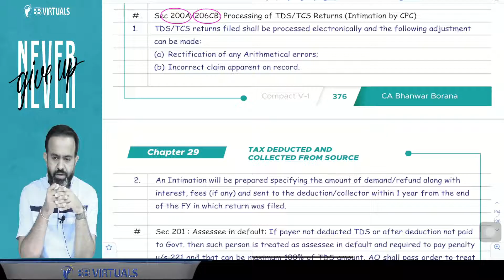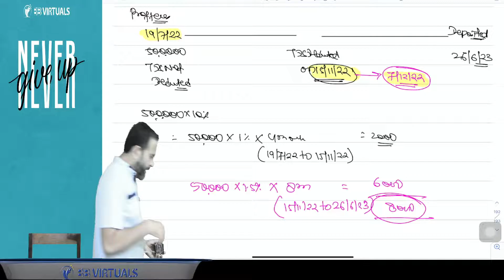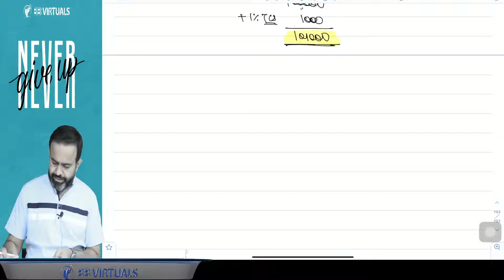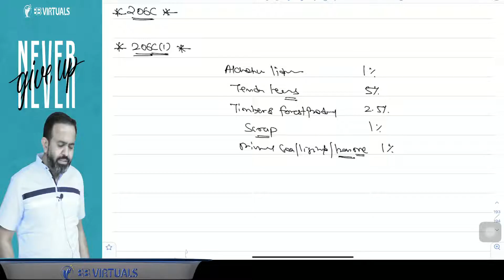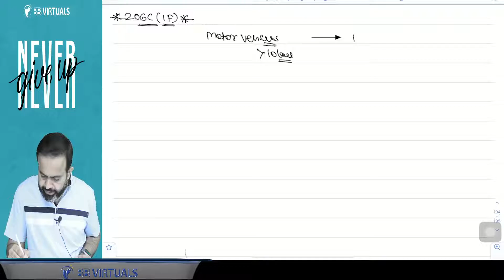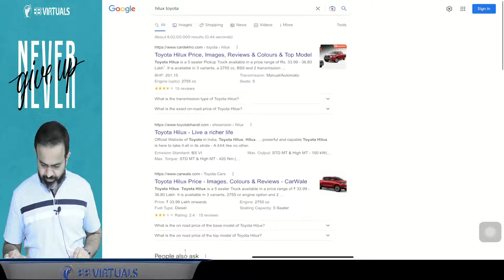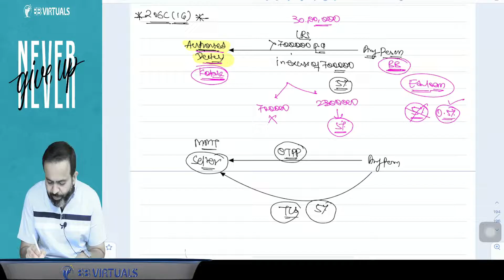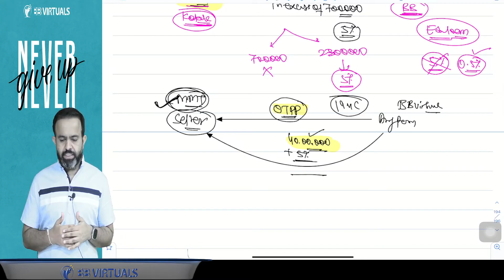CA/CMA Final Fastrack Final MAY/NOV-23 TDS/TCS Part - 6 DEMO Lecture By CA Bhanwar Borana Sir